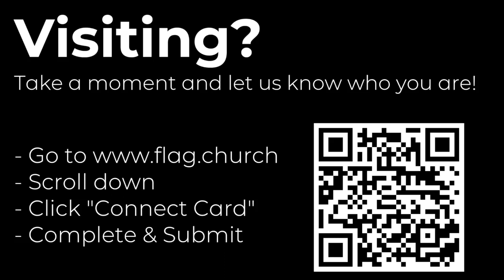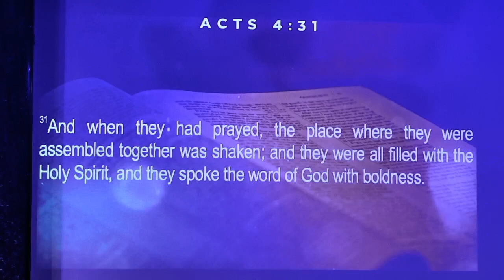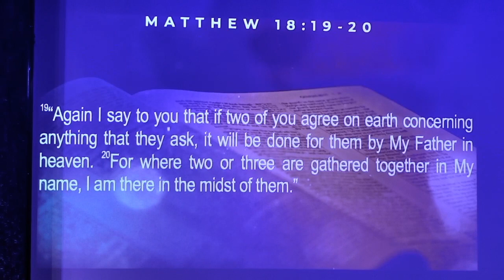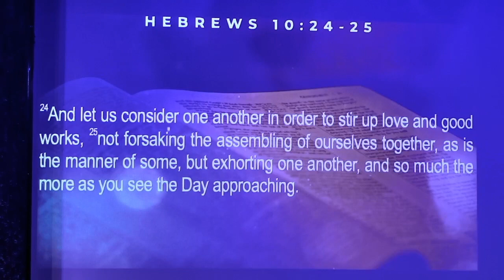The Gathering That God Blesses (Part 1) - Updated | Pastor Albert Cortez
Family Life Assembly of God | Sunday Sermon | 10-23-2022